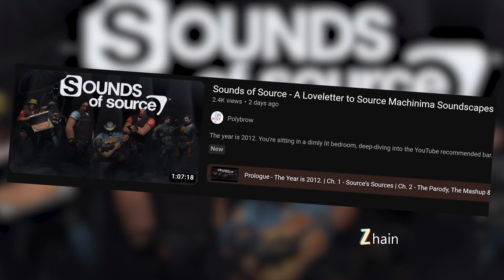TF2 HEAVY UPDATE BUT IN SKULLGIRLS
(+18 only) Use the Code ZHAIN and get 1 Free Case and ZHAINGOAT for another Free Case (200 users)